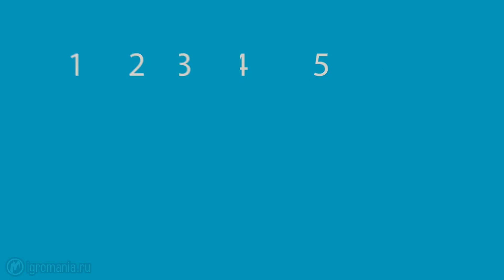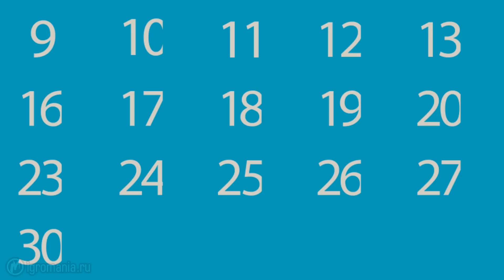Календарь Игромании: сентябрь 2014 (Destiny, Dead Rising 3 на ПК, The Sims 4)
От кооперативного шутера Destiny до стратегии о крестовых походах Stronghold Crusader 2 - календарь релизов на сентябрь.